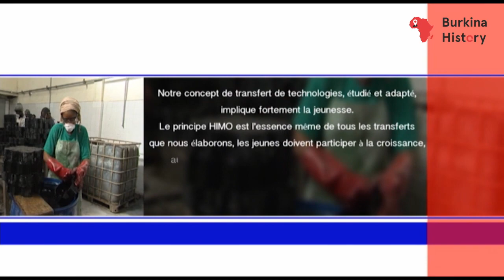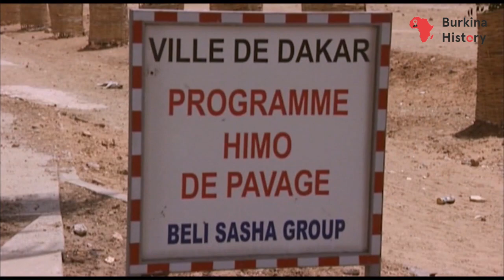PROGRAMME_HIMO : La solution pour l'emploi des jeunes africains (Expérience de la ville de Dakar)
A travers ce vaste programme HIMO, Monsieur Le Maire Khalifa SALL a innové et trouvé une solution efficace à la lutte contre le chômage des jeunes des villes.